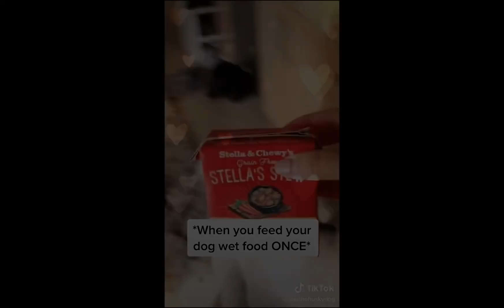cute pets And Funny Animals compilation pets Garden